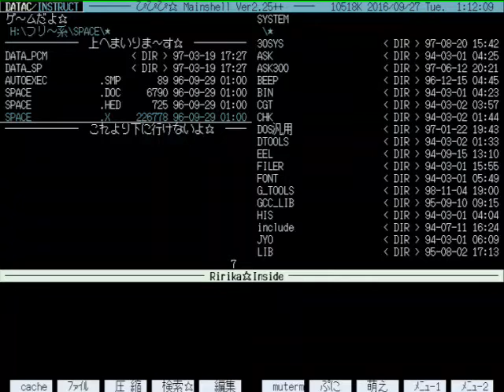SPACE ATTACK 【 X68000 】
当時は黒背景多かったからやたら目立った記憶。

Memory     :12MB+4MB+16MB(X-simmVI+Nereid+MK-HM16)
Hard Disk  :4.3GB(内蔵) (QUANTUM FIREBALL ST4.3)
SLOT       :MIDI(SX-68MII)
           :Nereid(LAN+Memory+USB)
MIDI       :SC-88PRO
S-CONVERTER:XPC-4
CAPTURE    :GAME CAPTURE HD II